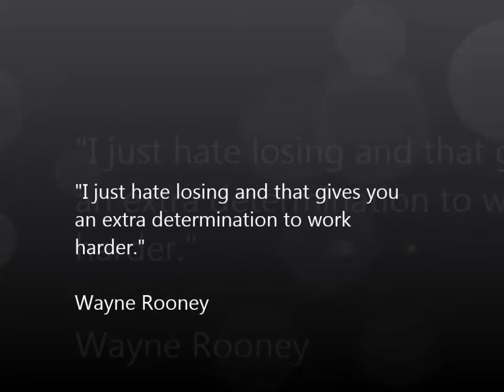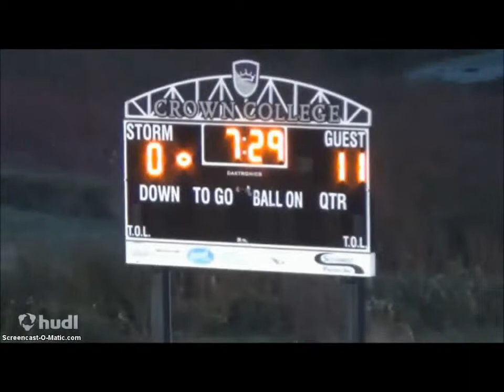Ravi Butler College Soccer Highlight #1